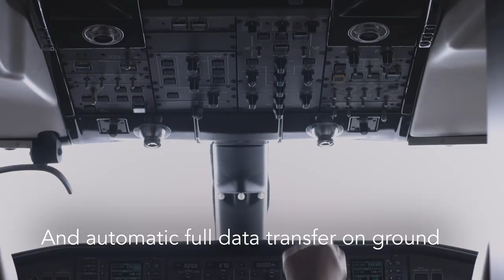Smart Link Plus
With Smart Link Plus, get visibility to crucial aircraft data - even while it is in-flight, make better and faster data-driven maintenance decisions and improve aircraft availability.